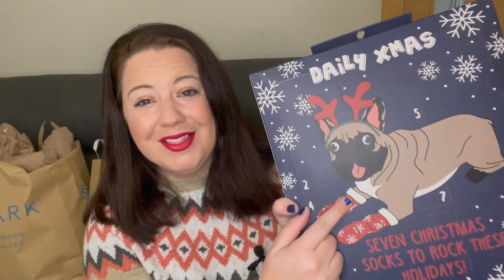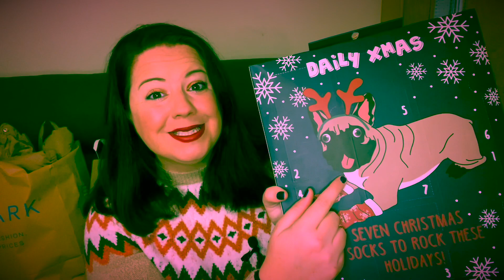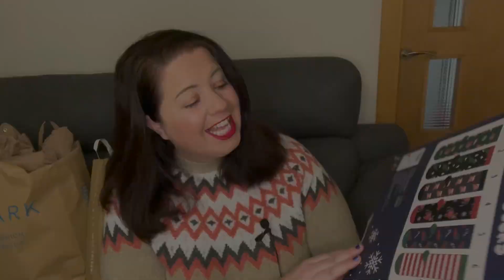🌟HAUL PRIMARK otoño invierno 2020 y de LEFTIES 🧥para empezar bien el 2021!!🥂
HAUL PRIMARK!! y LEFTIES de otoño invierno 2020 para acabar este horrible año y empezar bien el 2021!!!